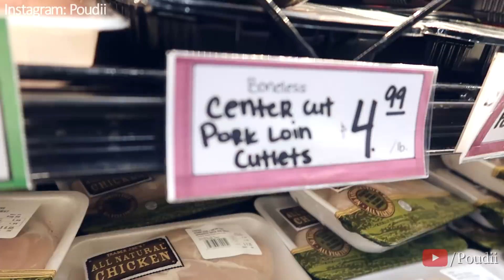VEGETARIAN EATS MEAT FOR THE FIRST TIME **Emotional**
If there's one thing I learned on Disney Channel is that you can never break a Christmas promise. And I though it ain't Christmas no more and I aint watch too much Disney Channel as a kid because my cable was off a lot, a promise is a promise. Y'all hit that 15,000 likes for me in the last video and I hit that pork with my tongue on this one. Young Poudii P.
LET'S GET THIS TO 20,000 LIKES !